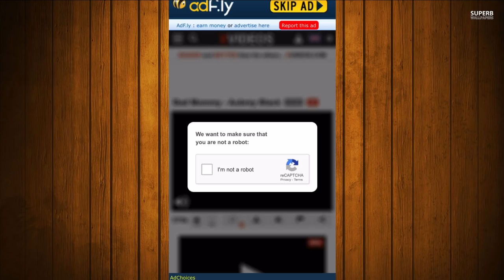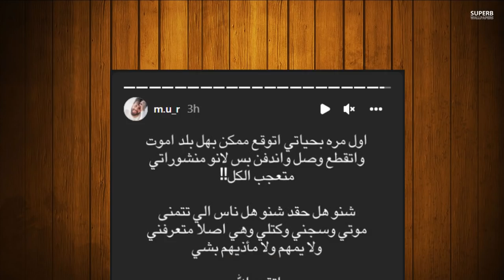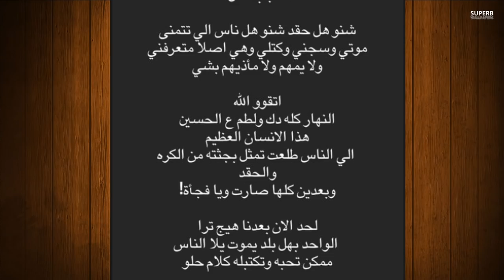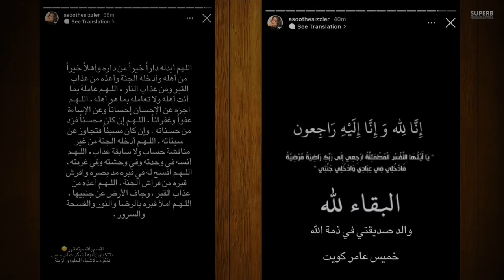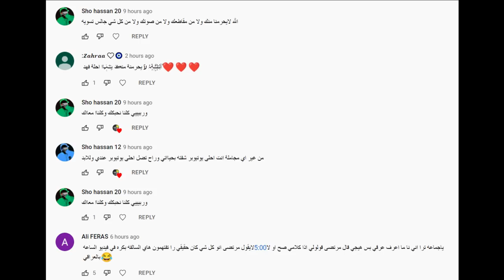رد ناجي على خطيبة احمد ابو الرب صبا حقيقة سجن مرتضى اركان ونور مار يطلب قمر من امها رسميا واميرة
حبايب كل ماعليكم الضغط على اي رابط بيهم والافضل تغط على الاول ثم الثاني ثم الثالث للحصول على امور حيتم التبرع بيها لابو فلة وبهل حالة تكون شاركت بجمع المال مجرد ضغطتك على الرابط ومشاهدة اعلان 5 ثواني وبس احبكم الي يحب يشارك
الرروابط بالتعليقاتتتتتتتتتت